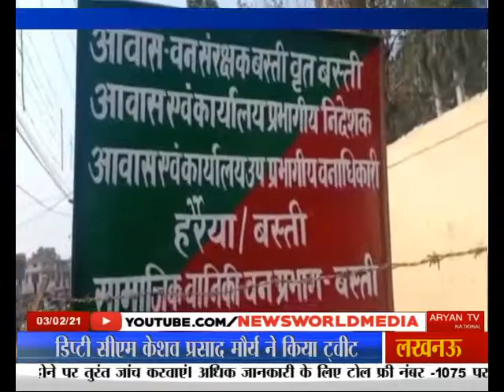शव मिलने से इलाके में सनसनी बस्ती Uttar Pradesh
Shav milne Se Ilake Me Sansani basti Uttar Pradesh News World Channel Hindi Samachar India video breaking Viral Video Latest News Channel शव मिलने से इलाके में सनसनी बस्ती Uttar Pradesh

बस्ती के हरैया क्षेत्र में नदी किनारे तेंदुए का शव मिलने से इलाके में सनसनी फैली. सूचना मिलते ही वन विभाग की पूरी टीम मौके पर पहुंची. जहां बताया गया ...तेंदुए की मौत ठण्ड के कारण हुई है. वहीं सही वजह पता करने के लिए टीम ने शव को पोस्टमार्टम के लिए बरेली भेजा है..

रायगढ़ के नामचीन कबाड़ी के कार्यालय और गोदाम में सीजीएसटी के अधिकारियों ने बड़ी रेड मारी है...इस सम्बंध में अब तक मिली जानकारी के अनुसार अधिकारियों के हाथ दिन भर की छानबीन में कुछ महत्वपूर्ण दस्तावेज भी हाथ लगे है...फिलहाल छापे की करवाई को लेकर अधिकारियों ने कोई रिपोर्ट अब तक सार्वजनिक नही की है... फिर भी विश्वस्त सूत्रों से मिली जानकारी के अनुसार टीम ने जिले के नवदुर्गा प्लांट में एक सप्ताह पहले छापामार कारवाई की थी... तब उसके तार इस कबाड़ी से जुड़ते मिले थे...जिसके आधार पर  अधिकारियों ने रेड की कारवाही को अंजाम दिया है... देर रात चली इस कारवाही में करोड़ों रुपये की चोरी से जुड़े कुछ महत्वपूर्ण दस्तावेज टीम के हाथ लगे है.